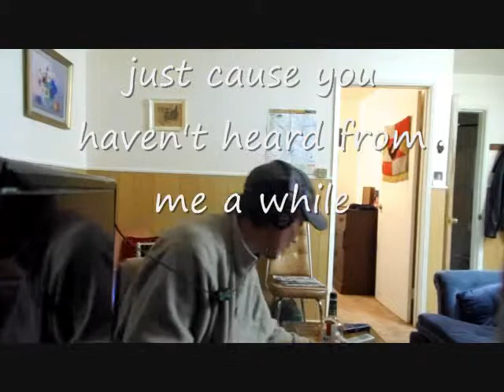It's not easy being Free